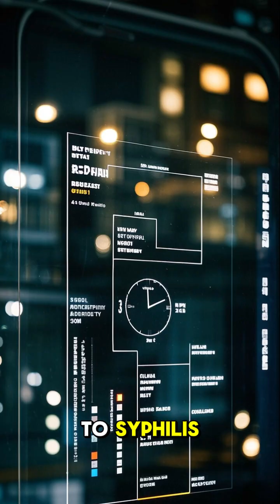How One Mold Changed Medicine Forever!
In 1928, a simple accident in a lab led to one of the most groundbreaking discoveries in the history of medicine: penicillin. 🦠✨

Join us as we explore how Alexander Fleming's unexpected finding of a mold that killed bacteria revolutionized healthcare and saved millions of lives. From the moment he discovered penicillin to its mass production during World War II, this game-changing antibiotic has shaped the world of medicine in unimaginable ways.